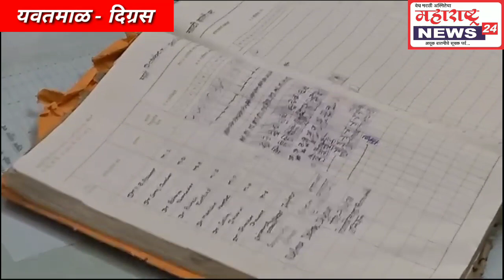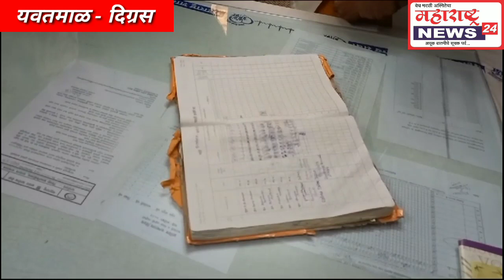Digras - उद्धव बाळासाहेब ठाकरे पक्षाच्या पदाधिकारी यांची ग्रामीण रुग्णालय दिग्रस येथे धडक